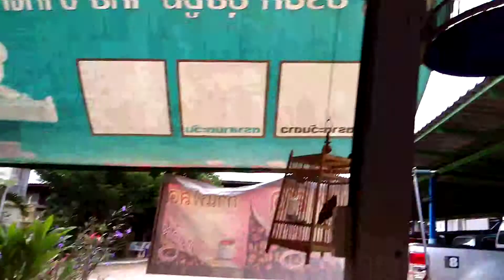เช้าๆจิบกาแฟฟังนกร้องที่ปากช่อง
เท่าที่มีทุกวันนี้ก็สุขใจแค่ไหน